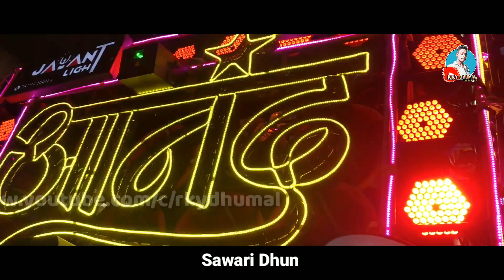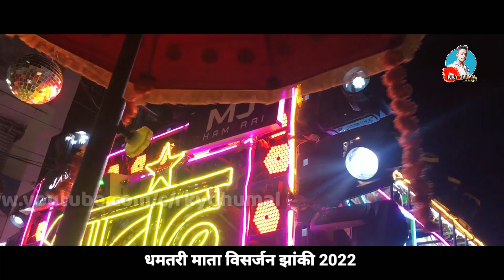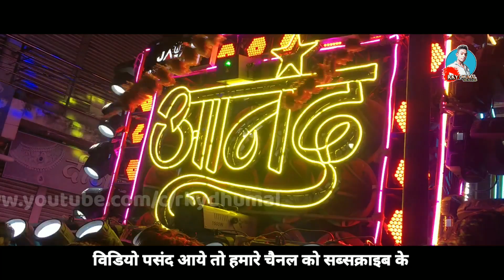Boby Bhai Full Mahol Me | Sawari Dhun | Rhythm Star Aanand Dhumal | Mata Visarjan Dhamatari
Dhamtari Mata Visarjan 2022 | dhamtari Jhanki 2022